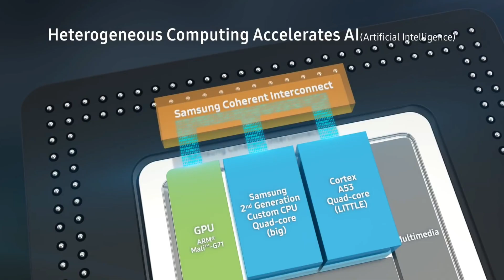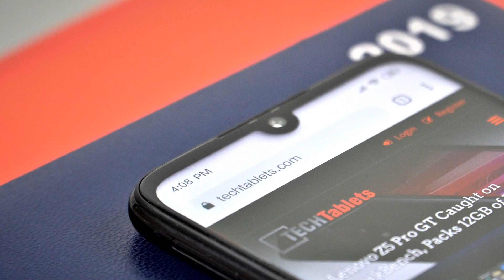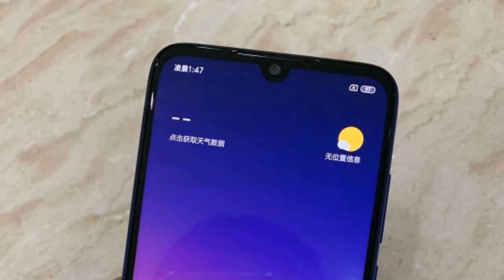Redmi 10 - 55MP DSLR Camera, 5G, 6GB Ram a 128GB, Android 9.0, Price & Launch Date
The Xiaomi Redmi 10 is a smartphone with some good features. The display of the device is quite big, which provides a good viewing experience while watching videos or playing games. The smartphone has a power-packed configuration that provides smooth performance without a glitch. The battery of the device is powerful enough to deliver good backup for a whole day. There is ample storage space available on the smartphone that is enough for storing big data. Cameras of the smartphone deliver good quality pictures or videos even in low light conditions.

Redmi 10 features a 5.99-inch IPS LCD bezel-less display with water drop notch. The screen comes with a resolution of 1,080 x 2,340 pixels and has a pixel density of 430 PPI, which is good for viewing clear and bright videos. the Redmi 10 is packed with an octa-core (2.2GHz deca-core, Kryo 360 + 1.7GHz hexa-core, Kryo 360) processor, placed on a Qualcomm Snapdragon 710 chipset. The device comes with a 4GB RAM that helps the device to perform smoothly. The Redmi 10 draws its power from a 3,500mAh Li-ion battery that can provide backup for a day.

Xiaomi Redmi 10 price in India is expected to be Rs. 14,990. Xiaomi Redmi X Expected to be launched on Feb 15, 2019. This is 4 GB RAM / 64 GB internal storage variant of Xiaomi which is expected to available in Black colour.